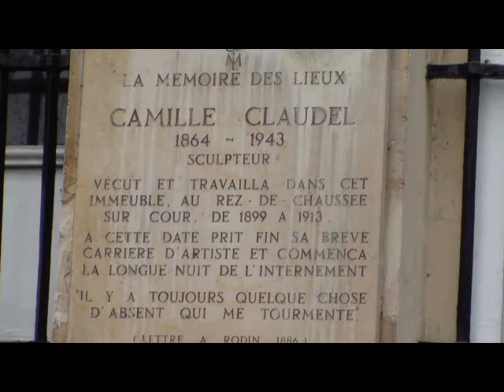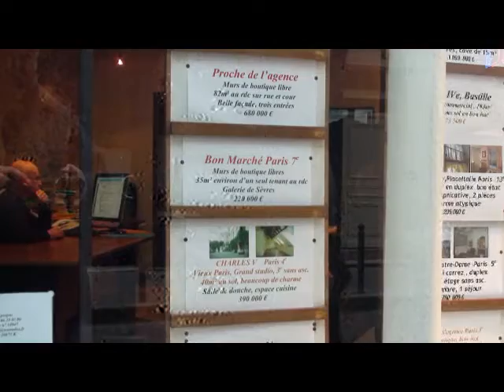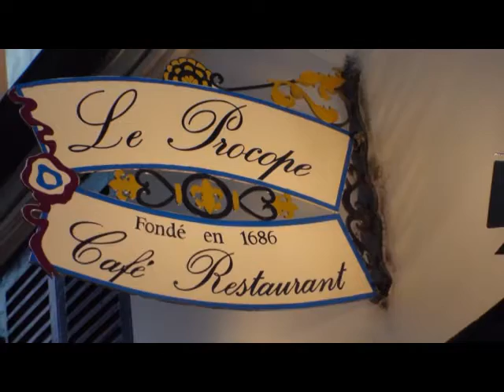PARIS en photo II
Visit of Paris in photos .ILe st. louis, La seine ,le quartier and other places